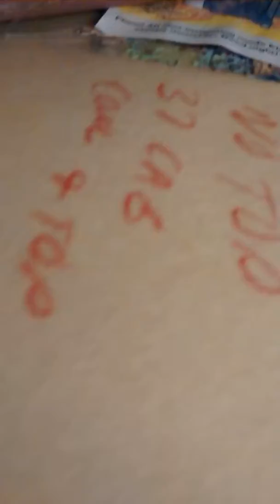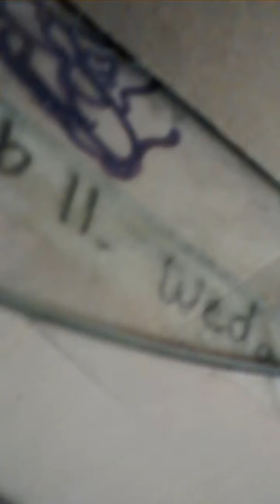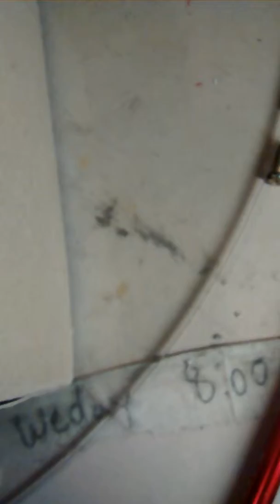Roccos models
Rocco models .